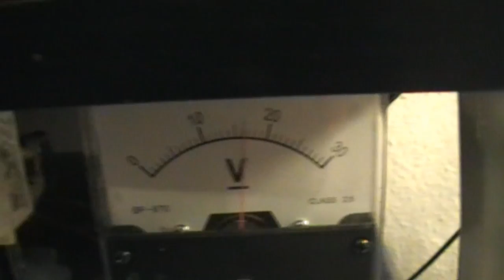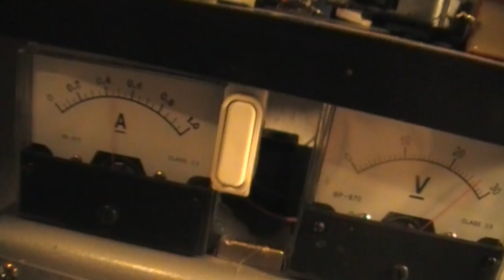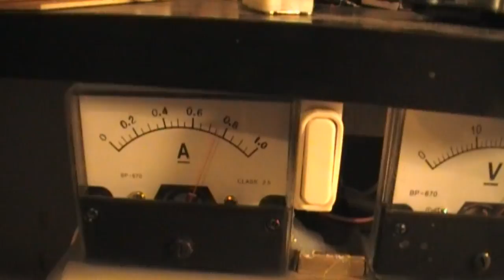Wahnsinns Drehmoment - Bedini's SSG an Permanentmagnetmotor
Mit Hilfe der Bedini SSG Ansteuerung kann man dieses Teil als Motor benutzen welcher sogar noch Energie während des Laufens zurückspeist oder man benutzt ihn gleich als megaeffektiven Generator.

Motor Siemens 3~Permanentmagnetmotor
Typ: 1 FT5072-0AC71-2
Ui= 372V
n S1= 2000u/min
Mn= 11Nm